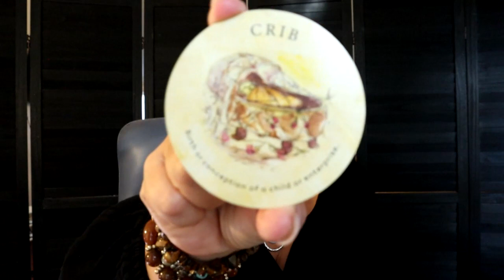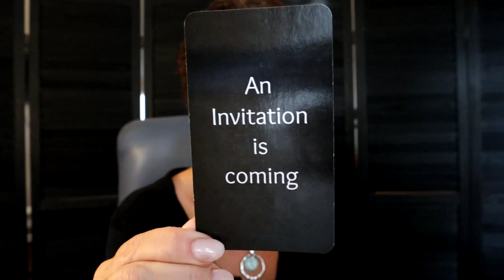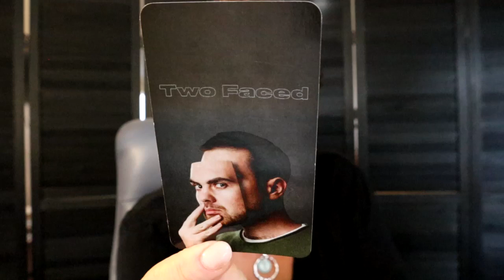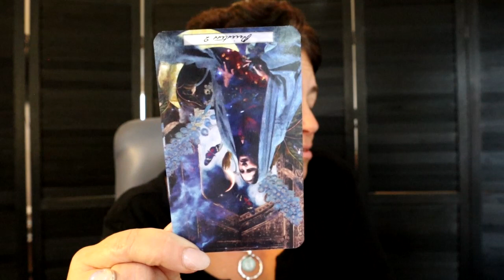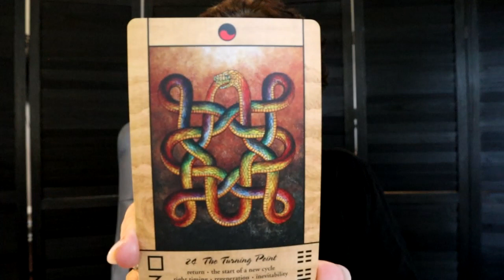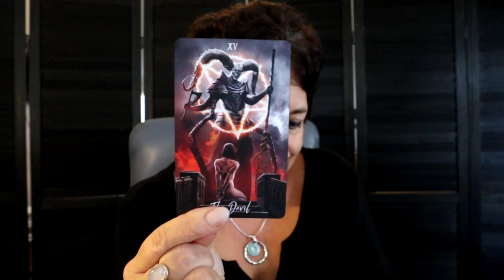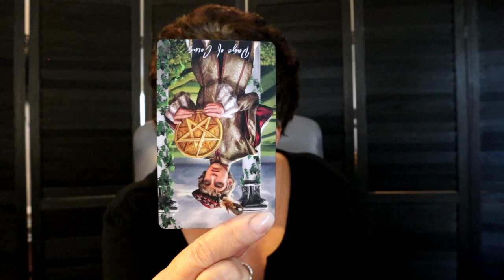Cancer | Had to be Removed or it Was Just Going to Keep Happening Over & Over | Cancer Oct 15 - 22